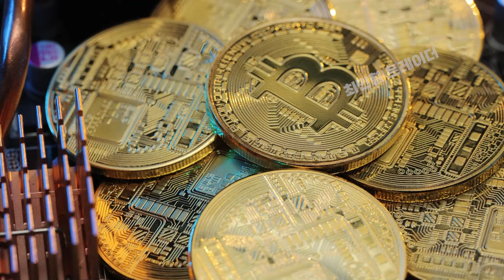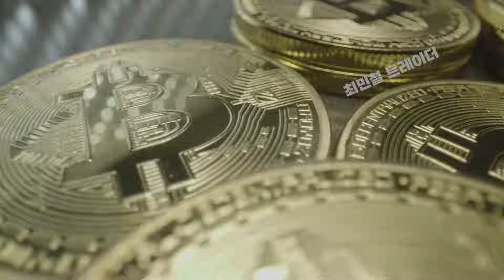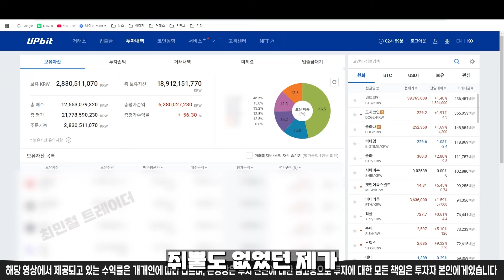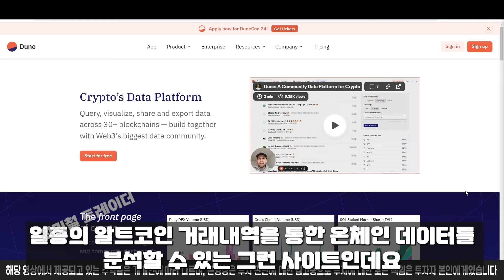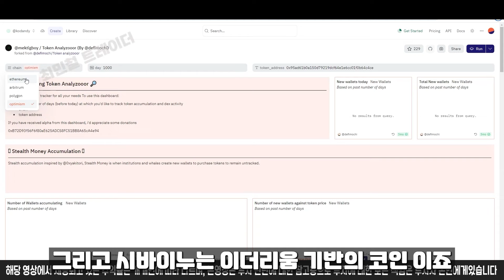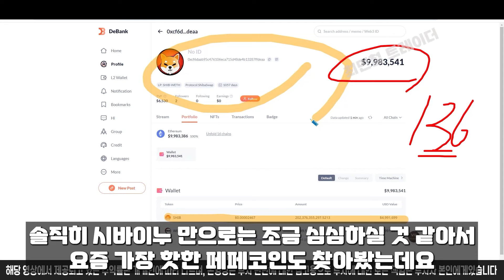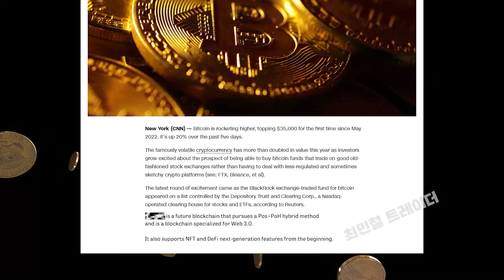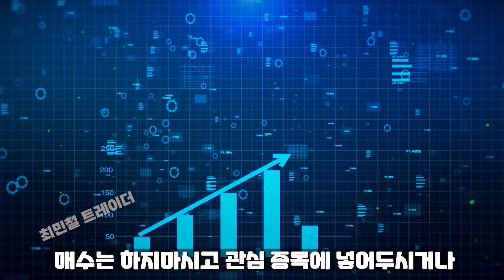[ 시바이누 SHIB ] 평생 돈 걱정 끝!! 대박 터졌다..!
구독자님들과 함께 걸어갈 ' 최민철 ' 입니다

가져다드리도록 최선을 다해 노력하겠습니다

위 링크 누르셔서 성함과 번호 남겨주시면

저 최민철은 금전요구 및 멤버십 가입유도를 절대 하지않습니다